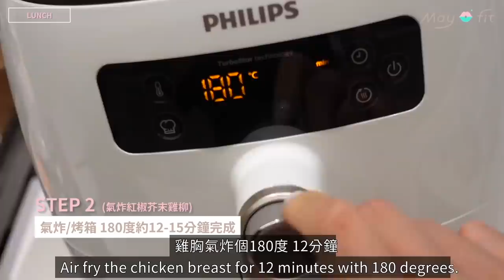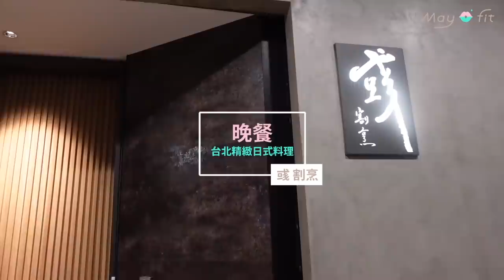Sub) May Fit Vlog#1 美食之於我的感動 | 酪梨水波蛋吐司、爆漿芋泥派、疫情後首度內用😋 居家上肢鍛鍊💪🏻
以下是影片中提及的資訊 (商業合作以*標註)
可為烘焙  酸種麵包
VACANZA 穿針式耳勾
Anvi 14K金字母項鍊
彧割烹 日式料理